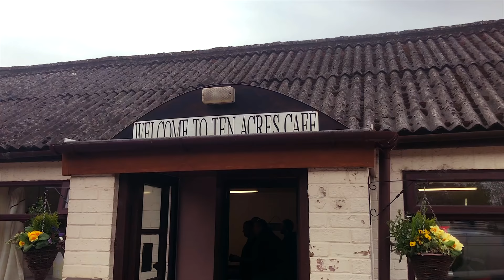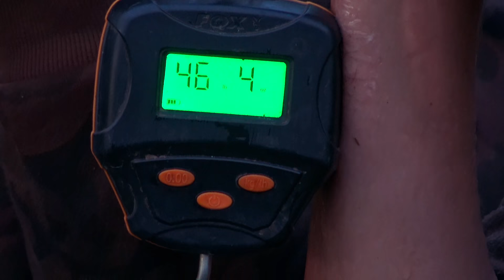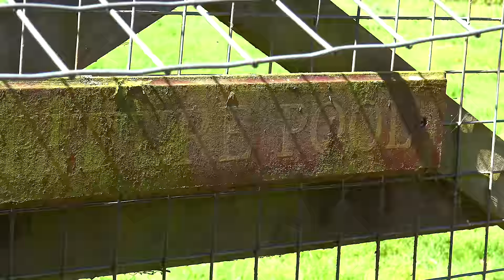***CARP FISHING TV*** LewDog's Vlog 1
Follow the angling adventures of Fox Group Marketing Manager, Lewis Porter AKA LewDog, as we let him loose with his own camera to record the highs and lows of his fishing live from the bank. Episode 1 see's Lewis trying to juggle his busy day job and social life alongside his obsession for catching carp. With trips to Old Mill Lakes in Lincolnshire and Spitfire Pool in Norfolk it's been a busy time for him...